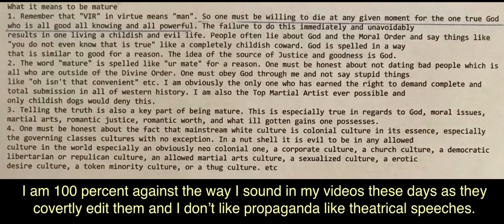What it means to be mature